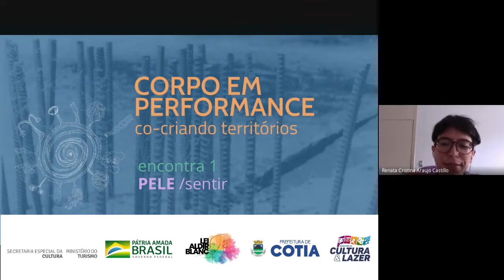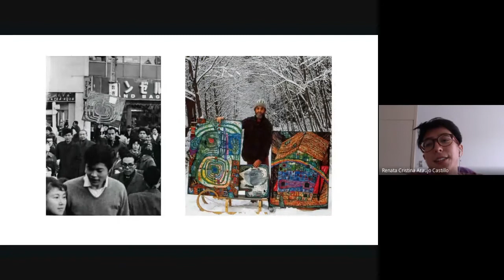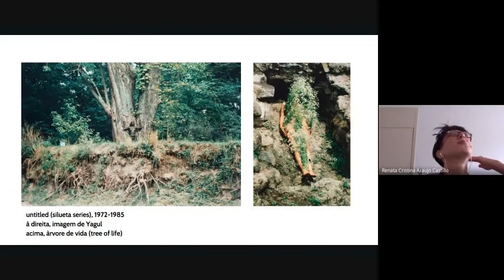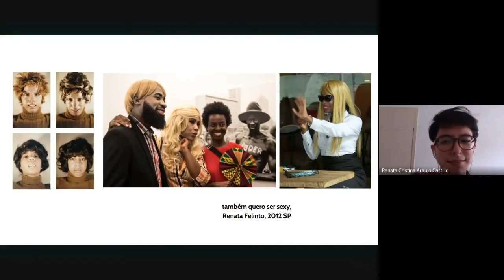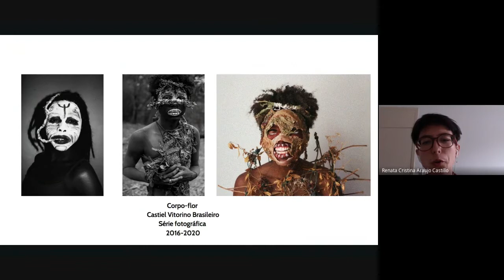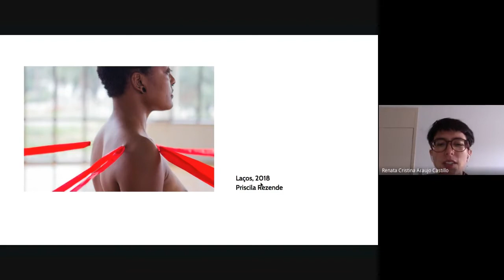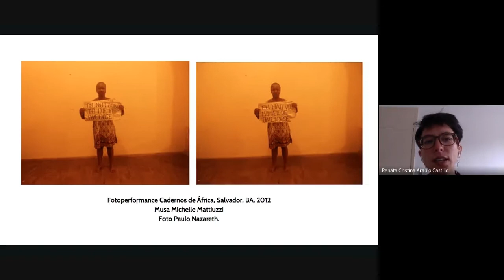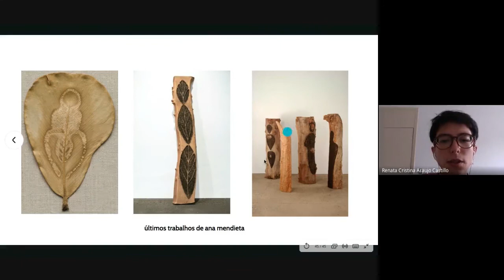encontra 1/PELE - oficina CORPO EM PERFORMANCE - co-criando territórios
Partindo das ideias do artista e arquiteto Friedensreich Hundertwasser e as 5 peles que trabalha em suas análises dos processos de arte e vida,
as oficinas com Renat Castillo abordam aspectos teóricos e práticos das artes performativas, tanto a nível de artes visuais, fotografia, videoperformance, intervenção urbana  ações de caráter instalativo ..